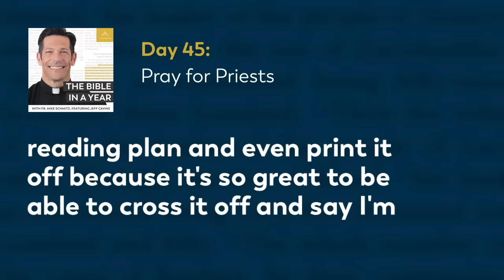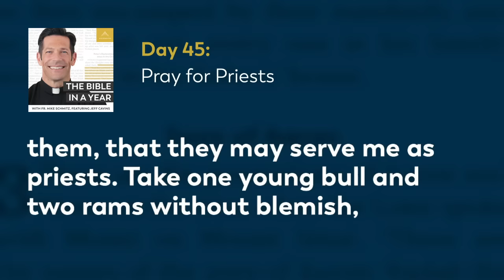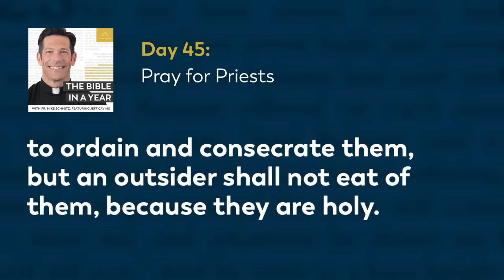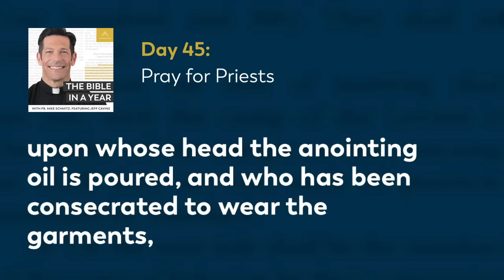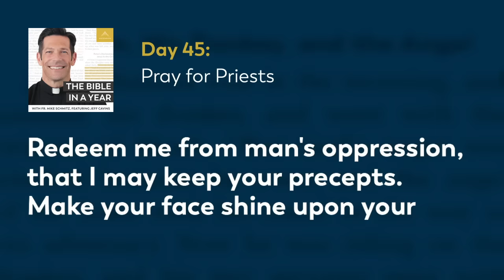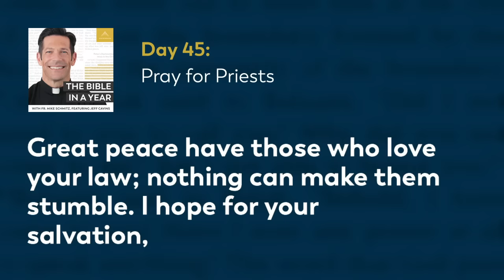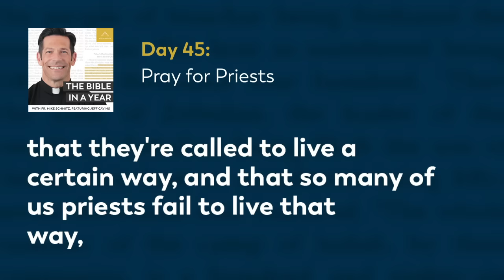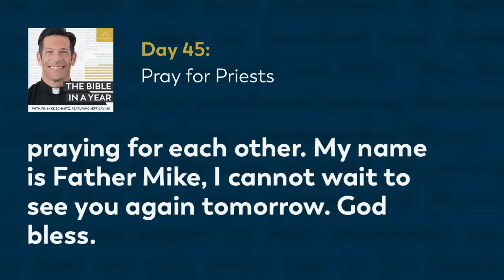Day 45: Pray for Priests — The Bible in a Year (with Fr. Mike Schmitz)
📖 Follow along with the official Bible in a Year Reading Plan

As we read Exodus 29, Leviticus 21, and Psalm 119:121-176, Fr. Mike points out how God calls broken and imperfect men to his holy priesthood, and asks each of us to say a special prayer for priests today.

We hear everyday from our community how The Bible in a Year helps to capture hearts and souls for Christ. While we’re happy to make it free to our audience, it’s not free to create! It takes a significant investment to produce the podcast and distribute it free-of-cost to the public. You can make a gift of financial support to help defray these costs and enable us to keep bringing evangelizing digital media to all those searching for God Thank you for your support.

—  SOCIAL MEDIA  —

—  BULLDOG CATHOLIC  —